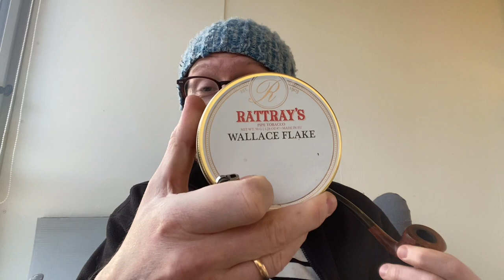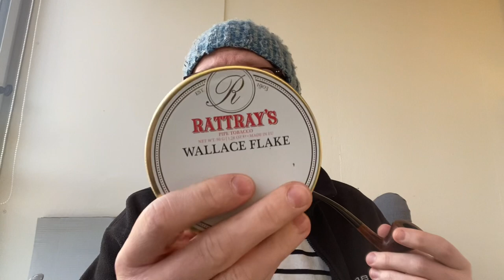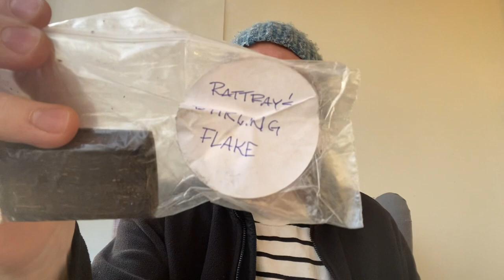Gifts from my friend Gary (OLD & in the Way)) and first impressions of Rattray’s Wallace Flake.